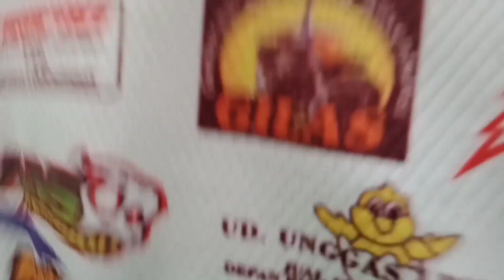Cari pisang tanduk di kebun pak Rudi sekalian review bunga durian bawor,,,,mantap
Bismillahirrahmanirrahim,,,sidak ke kebun pak Rudi cari pisang tanduk,,sekalian review bunga durian,,,,,,

Semoga semakin termotivasi untuk kita menanam pohon durian ya sahabat,,,